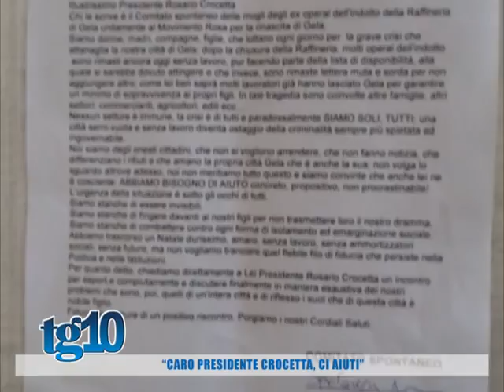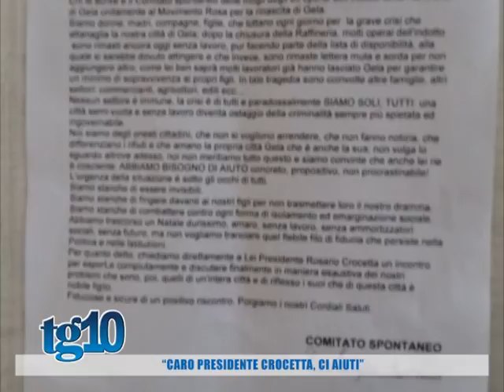''Caro presidente Crocetta, ci aiuti''